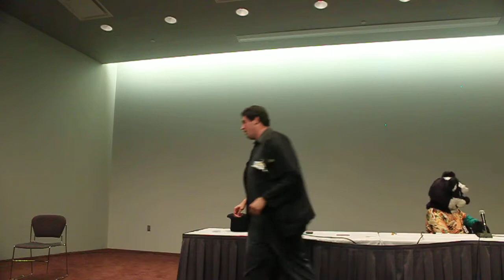Alkali Who's lion Part 5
Alkali Who's lion Part